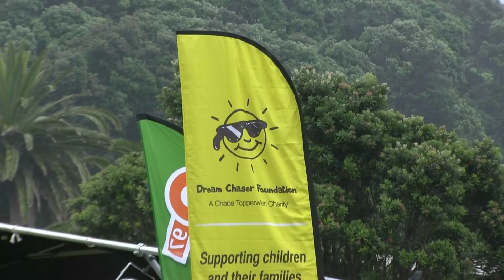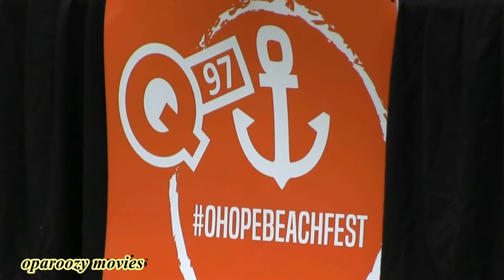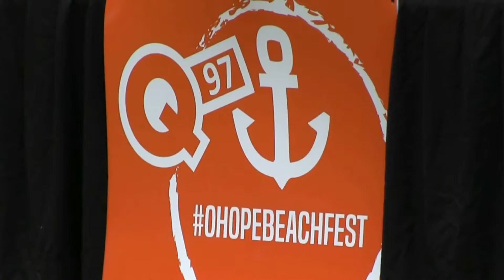Ohope Beach Fest 2016 Ken Goodman's band 1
The Ken Goodman's band on stage at the Ohope Beach festival Part one